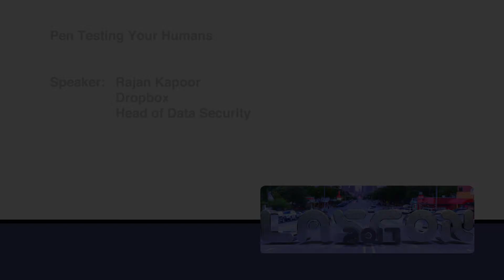2017 - Pen Testing for Humans - Rajan Kapoor